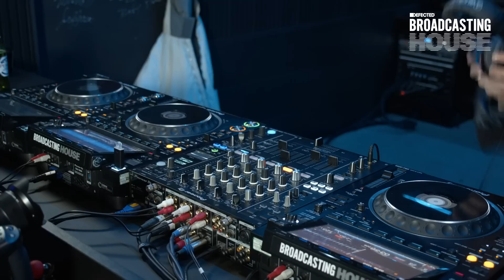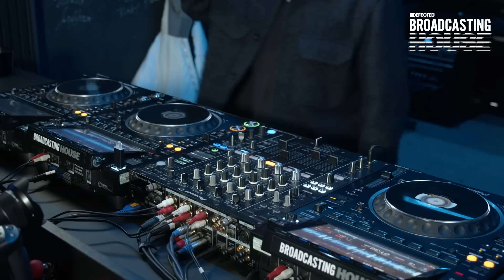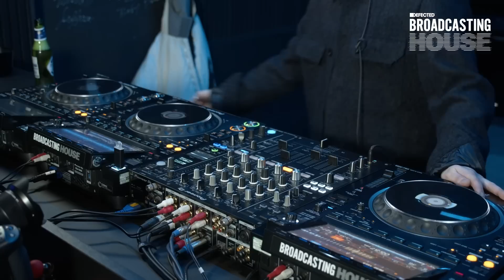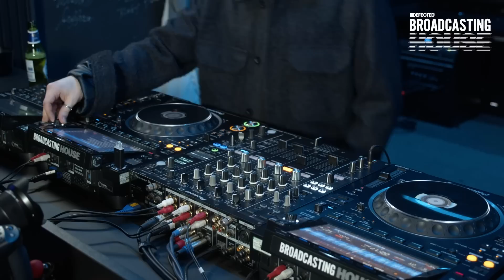Cody Currie (Live from The Basement) - Defected Broadcasting House